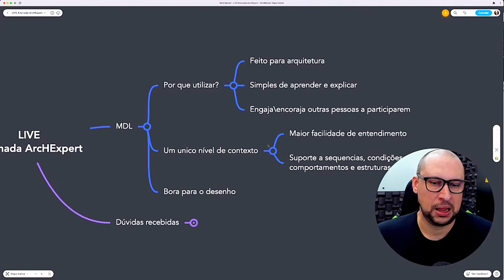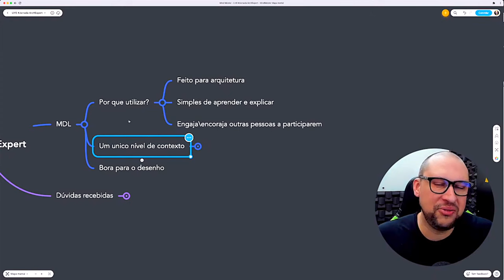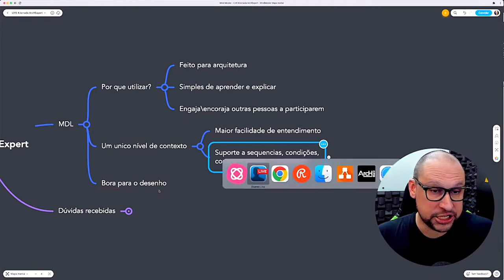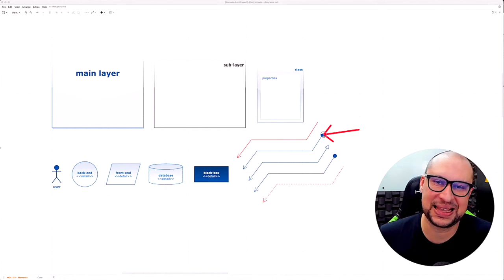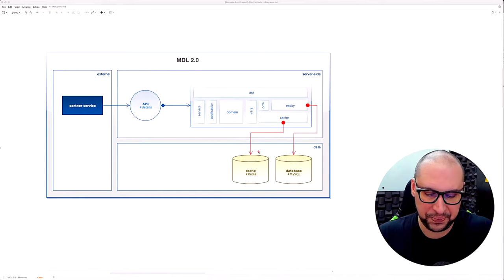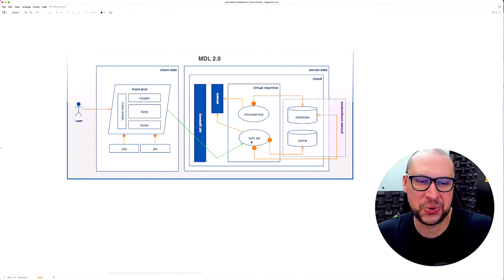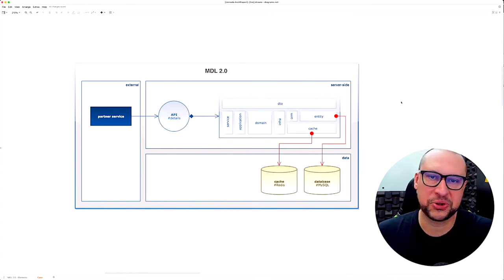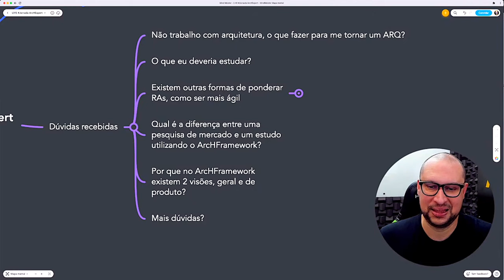Aprenda como fazer desenhos TOP de arquitetura de software | MDL 2.0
No conteúdo de hoje você vai aprender como desenhar sua arquitetura de software em qualquer nível de abstração fazendo uso de uma notação simples, pensada para arquitetura em especial as modernas baseadas em micro-componentes.

Hoje, você vai aprender a notação MDL 2.0, os tipos de diagramas que nela existem, as possibilidades de desenho e o poder do engajamento que esta notação incrível traz para o seu projeto de software.

Aprenda AGORA uma forma TOP para desenhar a sua ARQUITETURA

Alguns termos mencionados neste conteúdo
mdl 2.0,
notação para arquitetura de software,
arquitetura de software,
engenharia de software,
c4 model,
architecture c4 model,
uml class diagram,
class diagram,
use case diagram,
sequence diagram,
class diagram,
rational rose tutorial,